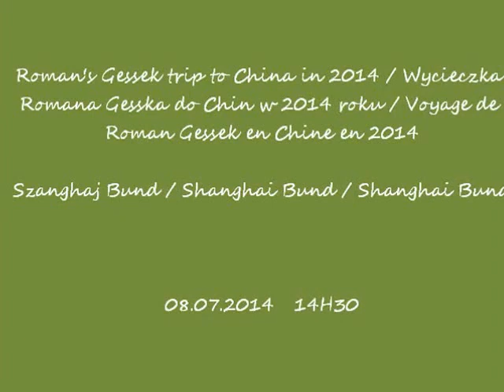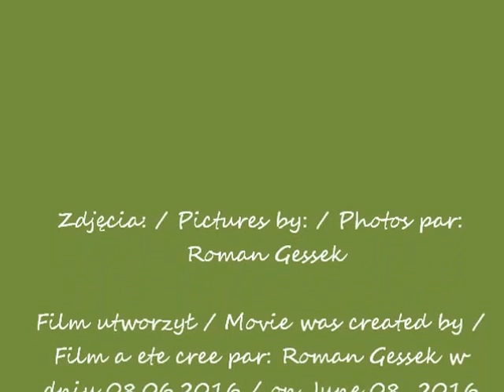2016 12 20 YouTube 2014 07 08 Zwyczajny 2014 Chiny Szanghaj Bund film 5 5283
Roman's Gessek trip to China in 2014 / Wycieczka Romana Gesska do Chin w 2014 roku / Voyage de Roman Gessek en Chine en 2014
Szanghaj Bund / Shanghai Bund / Shanghai Bund
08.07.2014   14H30